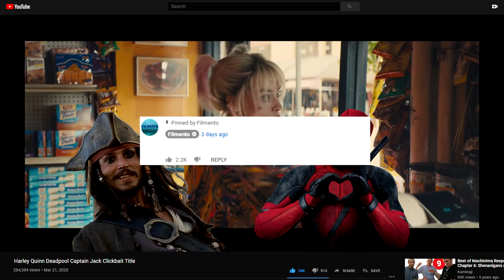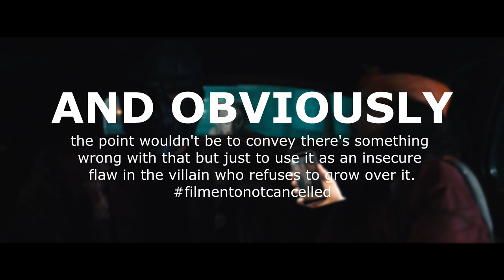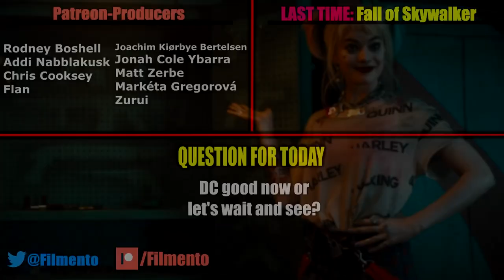Birds of Prey — The Impostor Deadpool Jack Sparrow | Anatomy Of A Failure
Margot Robbie's Harley Quinn Birds of Prey movie is the first DC film of the new decade, and by the quality of it it seems DC is up to its old habits a'la Suicide Squad/Batman v Supeman/Justice League. But the interesting thing about Birds of Prey's failure is that its pretty much a copy paste of other successful movies: Pirates of the Caribbean and Deadpool. The character of Harley Quinn is a straight ripoff of Johnny Depp's Captain Jack Sparrow, whereas the narrative and the wonky world of Birds of Prey is a straight ripoff of Ryan Reynolds' Deadpool. But despite copying cinematic greats, Birds of Prey still manages to fail, because it completely misses the point of what makes Pirates and Deadpool great. So, in today's episode of Anatomy of a Failure, lets see how that happened and how DC/DCEU looks once again to be taking a backseat to Marvel/MCU.

Director Cathy Yan’s superhero action-drama is a spin-off of 2016’s “Suicide Squad”. It stars Margot Robbie, Mary Elizabeth Winstead and Ewan McGregor. After deciding to operate independently of the Joker, Harley Quinn (Robbie) teams up everything wrong with Birds of Prey cinemasins honest trailer Birds of Prey watch full movie online free Birds of Prey - It's a Garbage Movie Birds of Prey clip 4k hd Charlie's Angels how female obsession can ruin a film anatomy of a failure men in black international how to build a toxic hero Suicide squad one dc-sastrous scene with  Margot Robbie, Christina Hodson Re-Team for New 'Pirates of the Caribbean' Movie for Disney Margot Robbie Pirates of the Caribbean Christina Hodson Pirates Margot Robbie lead new pirates of the caribbean movie Black Canary, Helena Bertinelli, and Renee Montoya to save a young girl from a contract killing that has been initiated by a brutal and narcissistic Gotham City crime lord (McGregor).
Deadpool (2016)
In this irreverent spin on the superhero genre, mercenary Wade Wilson (Ryan Reynolds) agrees to participate in a top-secret experiment after learning that he has terminal cancer. When the procedure leaves him with advanced healing powers and a disfigured face, he reinvents himself as a wisecracking, spandex-clad antihero known as Deadpool, and seeks revenge on those responsible. Morena Baccarin, Ed Skrein, T.J. Miller, and Gina Carano co-star. Directed by Tim Miller.
Pirates of the Caribbean: At World's End (2007)
Director Gore Verbinski and the crew set sail once again for this, the third chapter in the swashbuckling Pirates of the Caribbean trilogy. Captain Jack Sparrow (Johnny Depp) is hopelessly trapped in Davy Jones' locker after a harrowing encounter with the dreaded Kracken, and now Will Turner (Orlando Bloom) and Elizabeth Swann (Keira Knightley) must align themselves with the nefarious Captain Barbossa (Geoffrey Rush) if they hold out any hope of saving their old friend from a fate worse than death. The East India Trading Company and its fearsome leader, Lord Cutler Beckett (Tom Hollander), have taken control of the ghostly Flying Dutchman and its captain, Davy Jones (Bill Nighy), and now the baleful Admiral Norrington (Jack Davenport) has taken the helm in a relentless bid to destroy every pirate ship in his path and bring the Age of Piracy to a violent close. Meanwhile, Will, Elizabeth, and Captain Barbossa navigate treacherous waters and face bitter betrayal as they set sail to gather the only army that can stand up to Beckett -- The Nine Lords of the Brethren Court. But Captain Jack Sparrow is one of the lords, and as long as he's stuck in Davy Jones' locker, Beckett and his nefarious armada are sure to emerge victorious. There's still hope, however, if the heroic team that includes Tia Dalma (Naomie Harris), Pintel (Lee Arenberg), and Ragetti (Mackenzie Crook) can reach exotic Singapore and convince vulpine pirate Sao Feng (Chow Yun-Fat) to provide them with charts and a ship. But even the powerful Brethren Court may need a bit of help from volatile sea goddess Calypso in order to weather the coming storm. With the entire future of the pirate way at stake, everyone will be forced to choose sides while drifting precariously to the edge of the earth for one final, spectacular battle.